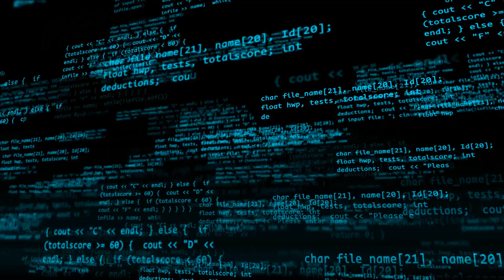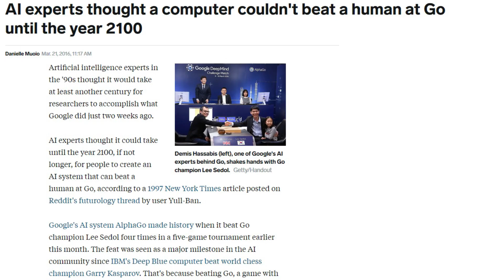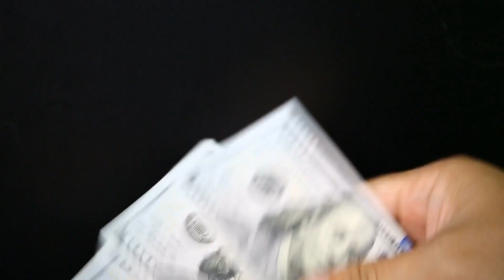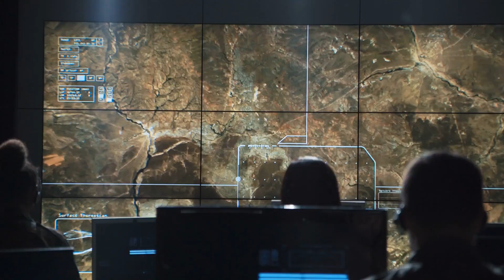Is A.I Going To Replace Us?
The field of artificial intelligence or A.I has witnessed immense growth over the past few years. With giant companies like Google & Facebook investing a lot of resources to achieve the next generation of algorithms for profit. With the development of A.I we might see a catastrophe in jobs. Because A.I doesn't need to rest or feed, it can be operational 24/7. Baxter as an example, which is a sufficiently advanced A.I robot with current standards, is already in the market for boring jobs or mundane tasks like picking up and sorting out items. The development of artificial intelligence could also spark an arm's race between countries and companies. Because of a winner takes all scenario. Not to mention that a sophisticated A.I or A.G.I which stands for artificial general intelligence could also mean the end of humanity. In this video we will explore some of the most important issues regarding A.I or artificial intelligence and ask the viewers the inevitable question, Is A.I going to replace us?